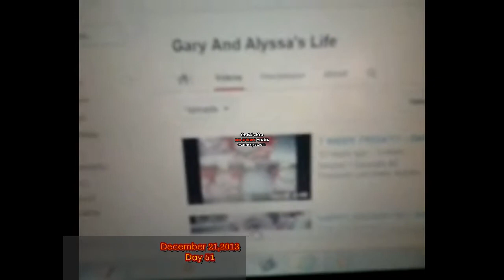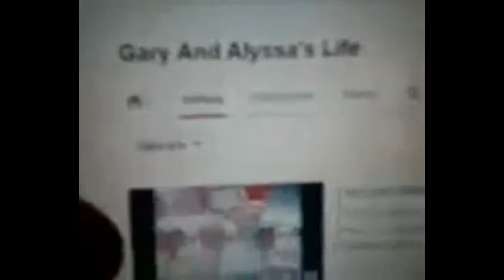WATCHING THE SANTA PARADE! | December 21,2013 | Day 51